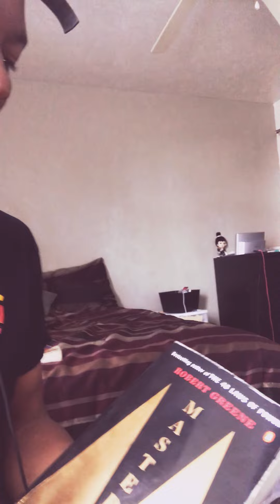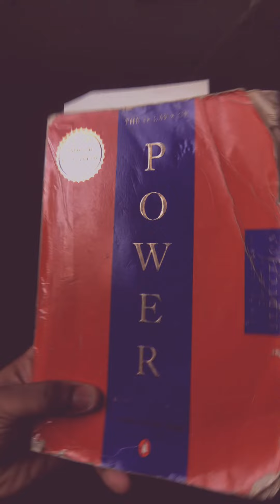5 BOOKS TO READ IN 2021!!!